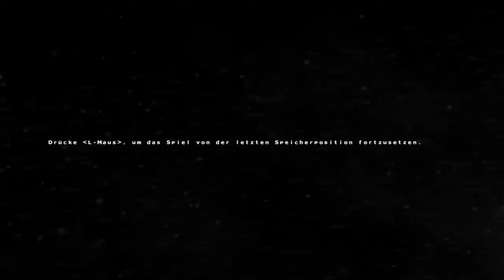Cryostasis [DE] [5/21] Maschinen und Generatoren